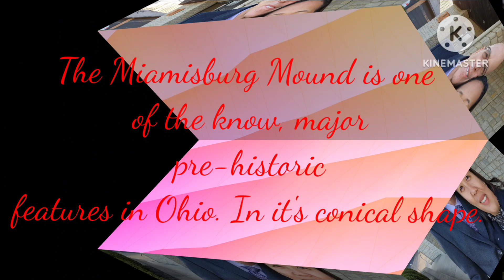We climbed up to Miamisburg Mound the pre-historic park here in Ohio...Tara sama tayo mga karfahon